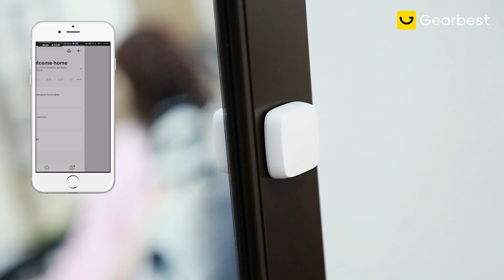Alfawise GWZ02 ZigBee Smart Gateway - Gearbest.com